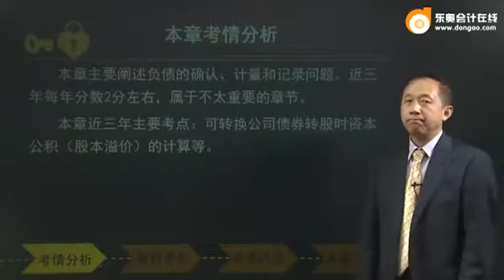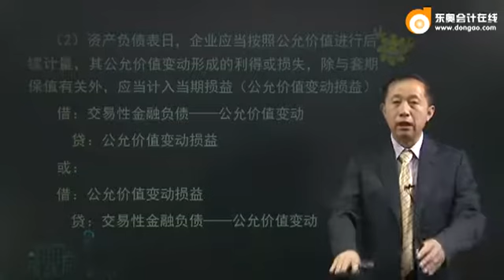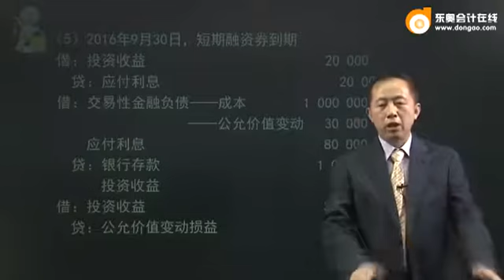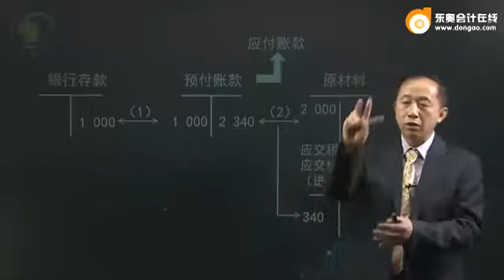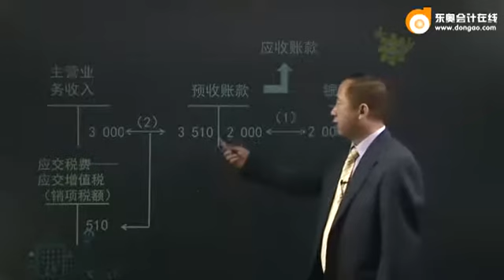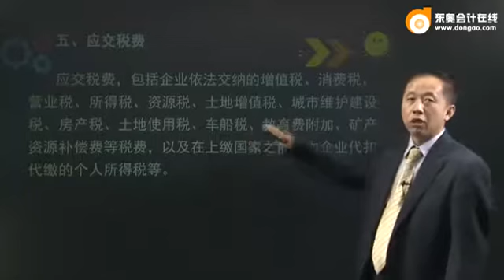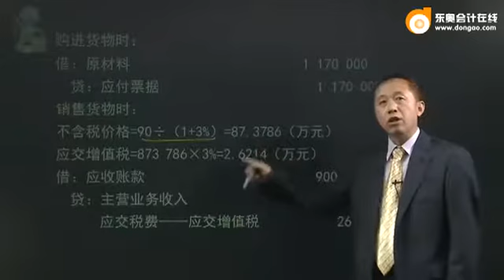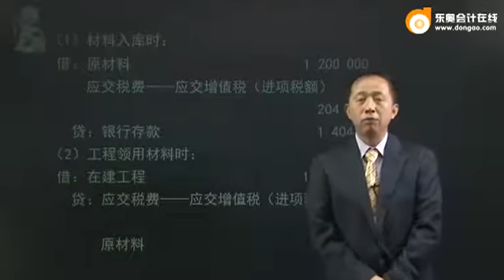16zkkj zzfjc 046 0901 dsp